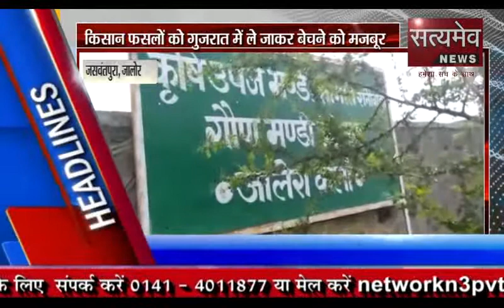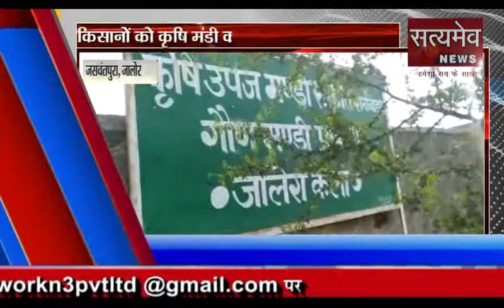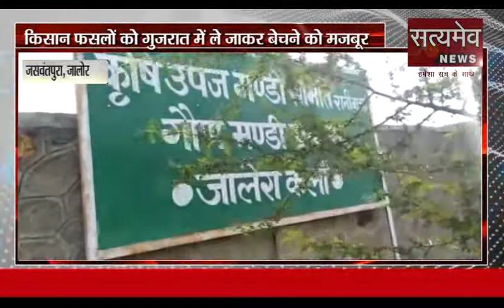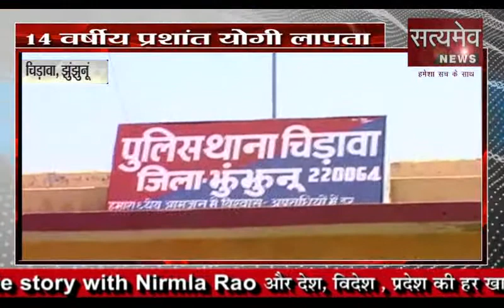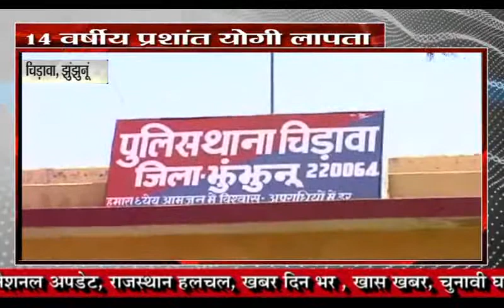Rajasthan hulchul 25-8-2019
राजस्थान हलचल

1. बयाना _  सिलिकोसिस बीमारी से ग्रस्त युवक की मौत
2.जालोर, बागोड़ा _ पुलिस ने किए अवैध बजरी से भरे दो डंपर जब्त
3.भीनमाल _  वाराश्याम मंदिर में कृष्ण जन्मोत्सव को लेकर रही धूम
4.भीनमाल _ छात्रसंघ चुनावों को लेकर कॉलेज के रण में मचा घमासान
5.लाठी-धूमधाम से मनाई कृष्ण जन्माष्टमी
6.जसवंतपुरा, जालोर_  किसान फसलों को गुजरात में ले जाकर बेचने को मजबूर
7.सिकंदरा _ गोपाल चौक में गोपाल सेवा समिति ने किया भजन संध्या का आयोजन
8.झालावाड़, चौमहला _ कृष्ण जन्माष्टमी पर मंदिरो में की गई आकर्षक सजावट
9.चिड़ावा, झुंझुनूं  _14 वर्षीय प्रशांत योगी लापता
10.अजमेर _ विभिन्न जगह सजाई गई रंग बिरंगी रोशनी से सजी झांकियां
11.सिरोही _  विश्व बन्धुत्व दिवस आज
12.पुष्कर _ ब्राह्मण महासभा की कार्यकारिणी की राष्ट्रीय स्तर बैठक संपन्न
13.बाप _  वर्षों पुरानी सड़क गड्ढों में तब्दील
14.श्री महावीर -  हर्षोल्लास के साथ मनाया कृष्ण जन्मोत्सव